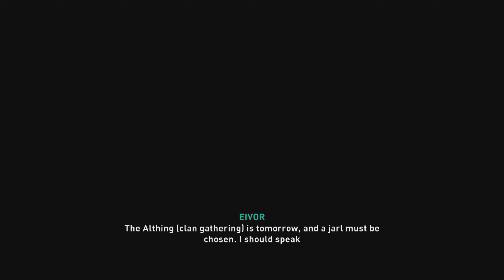Assassins creed Valhalla || Adorning the adorned